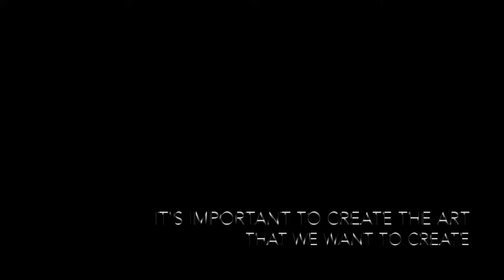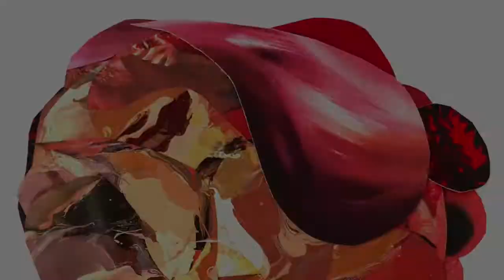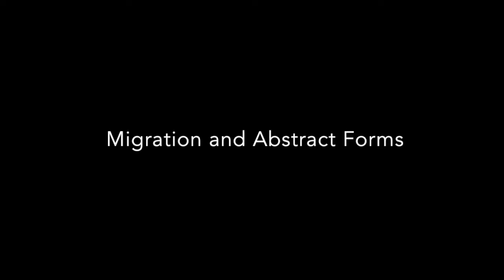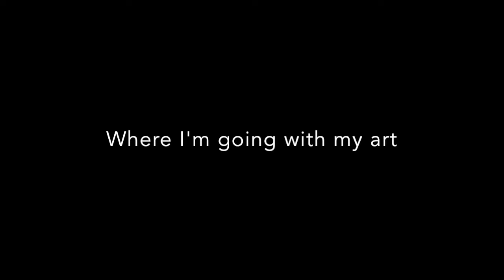Diez Latinas: A Common Thread - Sara Cardona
Kitchen Table Platicas with Viola Delgado.  Curator Viola Delgado interviews artist Sara Cardona on diverse topics such as her creative process, creating paper collages, and large scale three dimensional animated paper sculptures for the art exhibit Diez Latinas: A Common Thread, 2019.